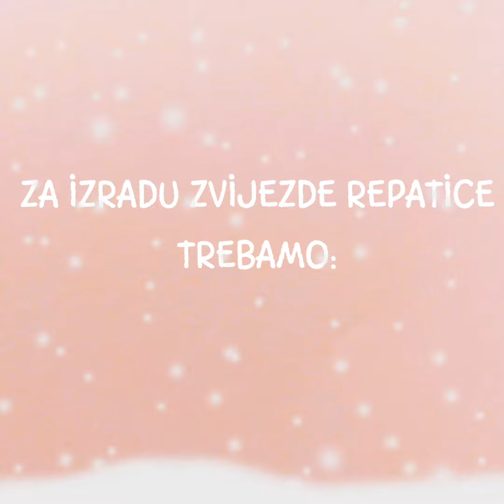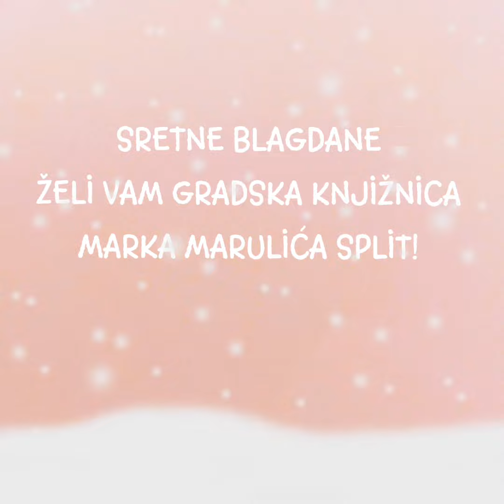ZA MALE RUKE II - interaktivne radionice